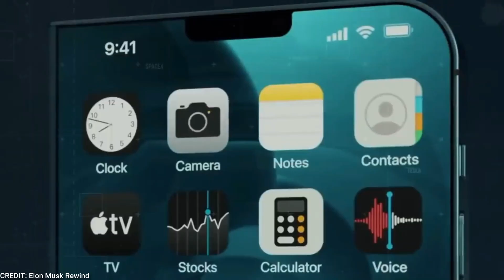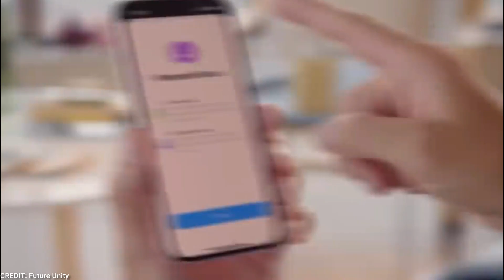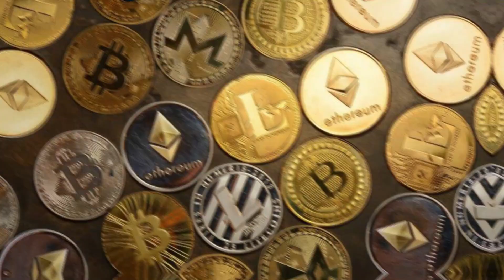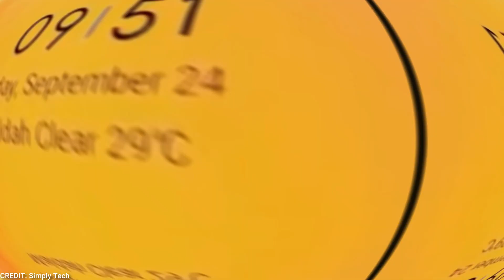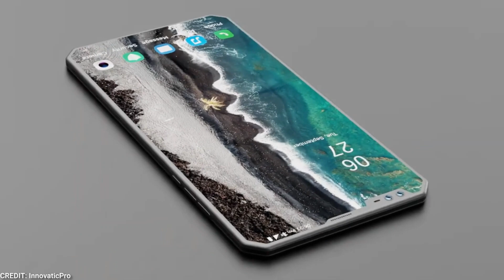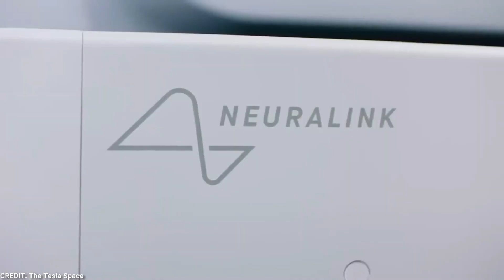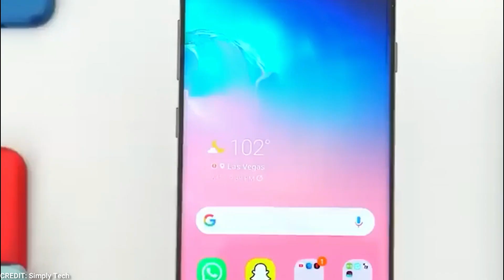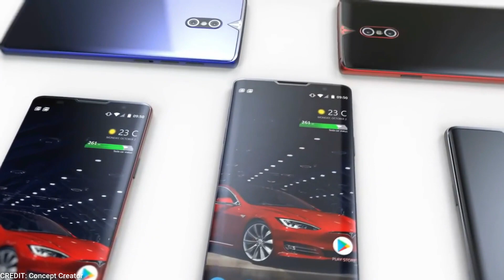Unveiling the Tesla Phone - A Game-Changer in the Smartphone Industry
The tech world is abuzz with anticipation and excitement as the unveiling of the Tesla phone by visionary entrepreneur Elon Musk draws near. Known for his groundbreaking ventures with Tesla and SpaceX, Musk has once again captured the attention of tech enthusiasts and smartphone aficionados worldwide. The Tesla phone promises to disrupt the smartphone industry with its innovative features and potential to redefine how we interact with our devices.

Musk's reputation as a visionary entrepreneur precedes him. With a track record of pushing boundaries and revolutionizing industries, he has become a household name synonymous with audacious ideas and relentless pursuit of innovation. From electric vehicles to space exploration, Musk has consistently demonstrated his fearlessness in challenging the status quo. Now, with the Tesla phone, he aims to bring his unique blend of technological prowess and forward-thinking design to the smartphone market.